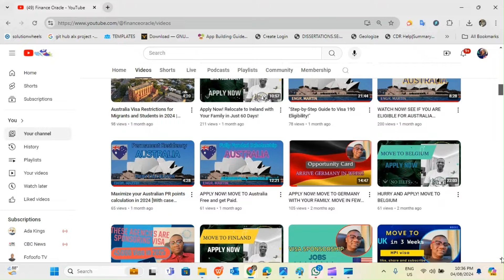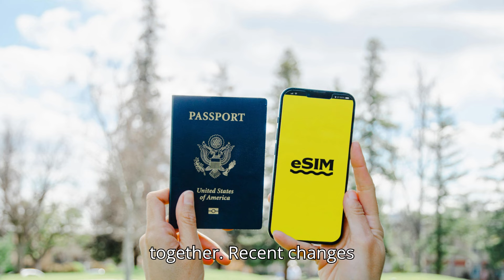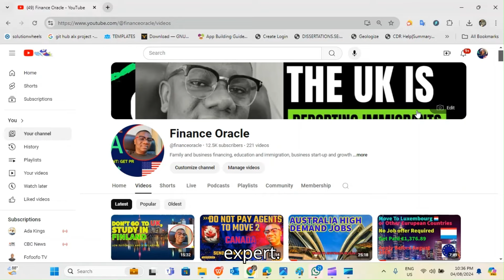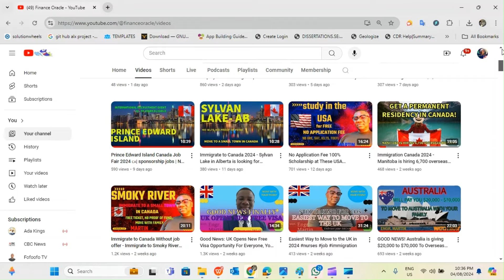No More Australia Visas New Australia Visa Restrictions Effective August 2024 Affecting Everyone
🚨 **Breaking News!** 🚨 Australia is implementing new visa restrictions that could change everything for aspiring migrants. If you're planning to move to Australia, these new rules effective August 2024 might affect you! In this video, we dive deep into the latest updates on Australian immigration policies, highlighting the key changes that could impact both skilled workers and temporary visa holders.

Find out which visas are affected, what these restrictions mean for your plans, and how you can navigate the new landscape of Australian immigration. Whether you're seeking a work visa, student visa, or permanent residency, this video covers everything you need to know to stay informed and prepared.

1. Overview of the new Australia visa restrictions.
2. Visas impacted by the changes (482, 186, 189, and more).
3. How these changes affect skilled workers, students, and families.
4. Expert tips on what to do if your visa is affected.
5. Possible alternatives and pathways under the new rules.

**Don't miss out!** Stay ahead of these significant changes by watching this video.